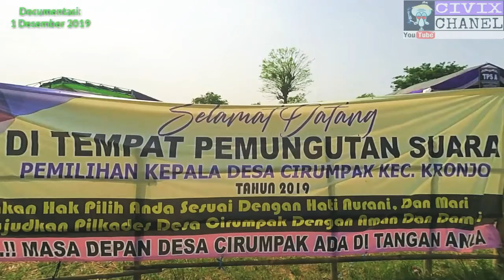PEMILIHAN Kepala DS.Cirumpak-Kronjo kab.tangerang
Bersama Calon kades Cirumpak No.2 "Bpk.H.Ridwan Afif"